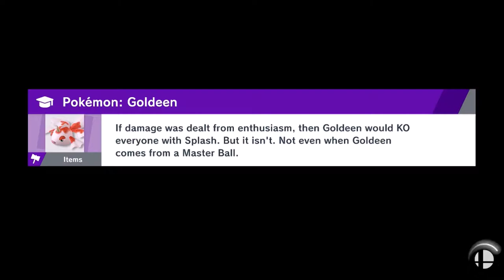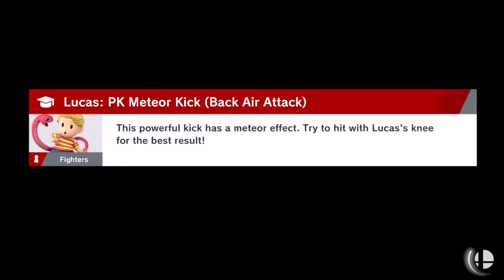Spaceborne Smash!!! - Super Smash Bros Ultimate (Offline; as Fox) Episode 19